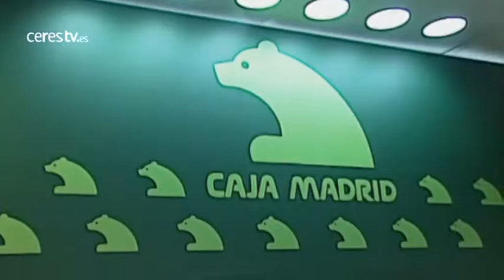El calendario de la corrupción en 2015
Redacción Central, 2 enero 2015 (CERES TV)

Si 2014 fue el año en el que salieron a la luz más casos de corrupción, 2015 será el año en el que los imputados por estos casos comenzarán a declarar en los juzgados. La cita más inmediata la tiene el clan Pujol. El primero será Oriol Pujol declarará el 12 de enero por su implicación en el caso ITV, la trama empresarial que intentó amañar concursos de concesión relacionados con las estaciones de la Inspección Técnica de Vehículos. Después será el turno de su padre, Jordi Pujol, que acudirá a declarar el día 27. Enero también será previsiblemente el mes en el que sabremos si el Supremo decide citar como imputados a los expresidentes andaluces, Manuel Chaves y José Antonio Griñán por su implicación en  el caso de los ERE